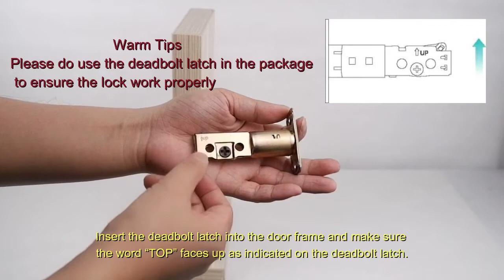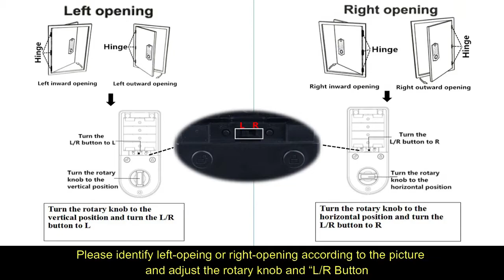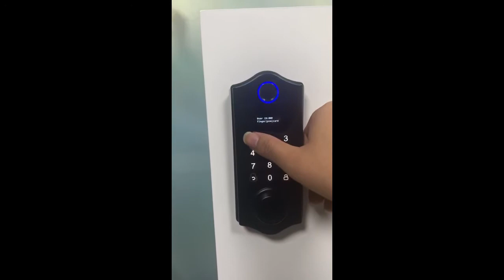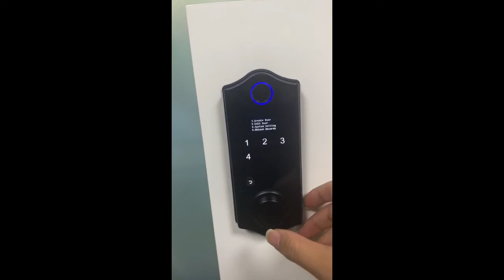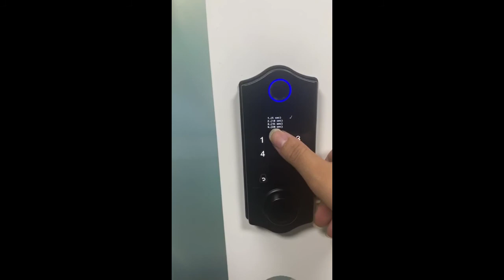BD-2 Smart door lock installation video